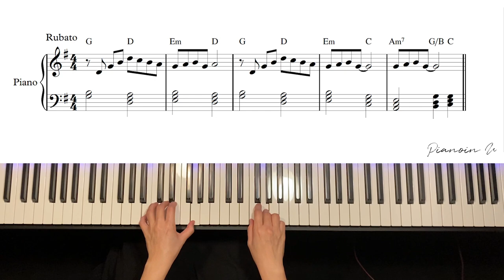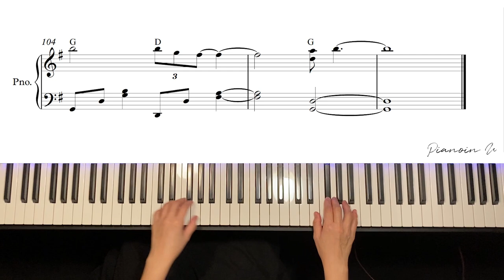김광석-너무 아픈사랑은 사랑이 아니었음을 / Piano Cover / Sheet